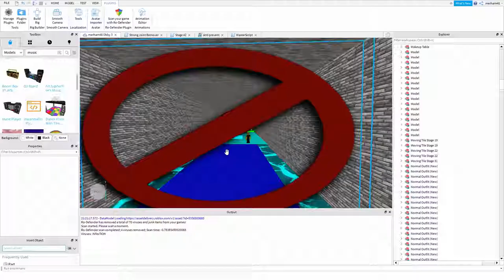merham48 Studio channel's trailer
merham48 Studio presents to you the trailer of this channel!!

Join merham48 Studio group and discord!!

Video edited by merham48/ Heroical48
Video uploaded by merham48/ Heroical48
Recorded by merham48/ Heroical48

Note!! Videos were edited by me and posted this trailer in merham48 Studio channel.